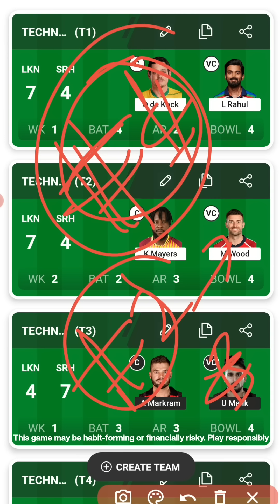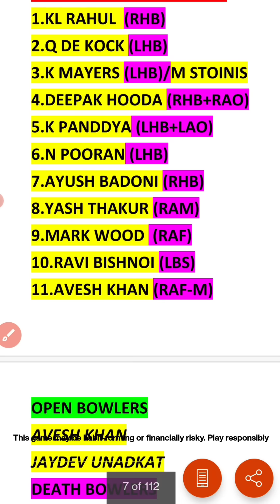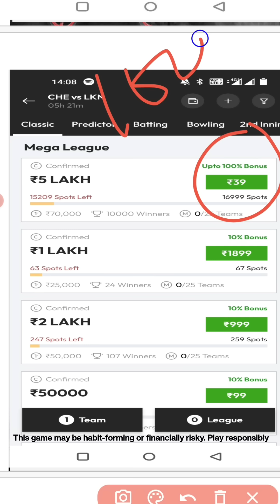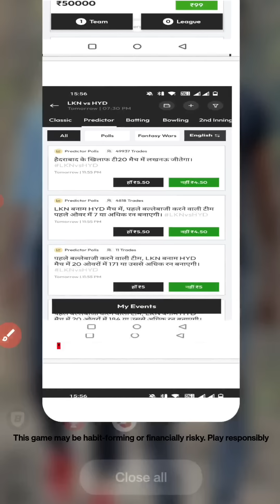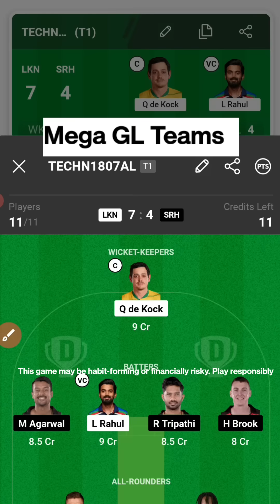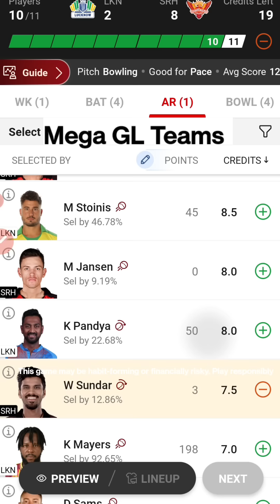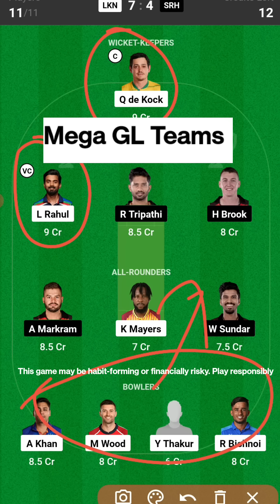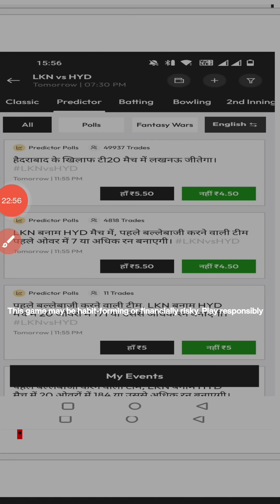LKN vs SRH Dream11 Team| IPL 10th Match Dream11 prediction| lsg vs srh Dream11 Team| GL Teams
Refer Code: KNALEEM

1.  This analysis based on my understanding, Knowledge and instinct. While selecting your team,consider the point mentioned and make your own decisions.

2.  Dream11 takes great care to comply with all central and state lagislation in india to ensure that users are full protected. Every contest  on platforms is carefully designed to comply with applicable Statutes and regulations in india.

3.  Copyright disclaimer under 107 of the copyright act of 1976 , allowance is made for "fair use" for purpose such as criticism, comment, news , reporting,  teaching , scholarship , education and statute that might otherwise be infringing.

4. Kn Aleem Ideas do not promoted any gambling app and not liable for the any profit or loss which may arrise from this app.

lkn vs srh
lkn vs srh World Cup 2022
lkn vs srh 10th t20 pitch report 1st odi
lkn vs srh 10th t20 the 2022 today match
lkn vs srh 10th t20  match prediction
lkn vs srh 10th t20  dream11
lkn vs srh 10th t20 the the 2022 news today
lkn vs srh 10th t20  gl team ,ind vs lkn vs srh 10th t20 gl team ,ind vs lkn vs srh 10th  grand league
lkn vs srh 10th t20 pitch report in hindi
lkn vs srh 10th t20 2022 highlights
lkn vs srh 10th t20 2020 highlights
lkn vs srh 10th t20 2023 dream11 prediction
lkn vs srh 10th odi time